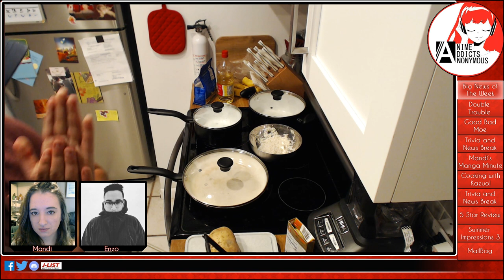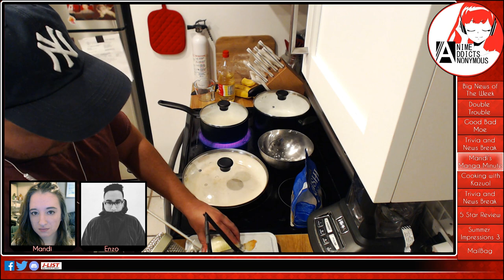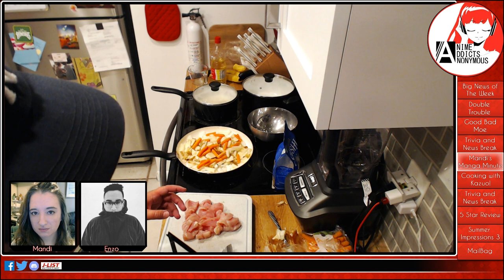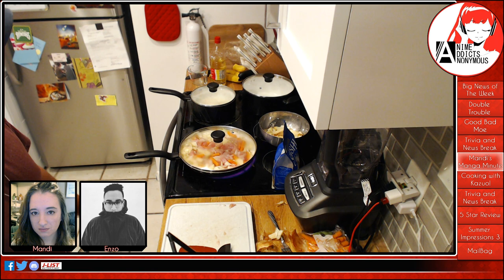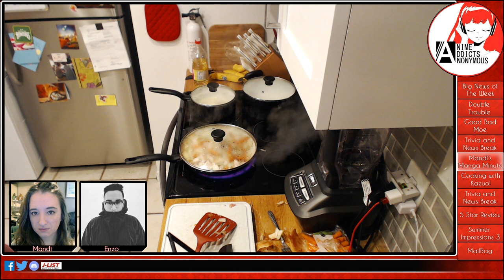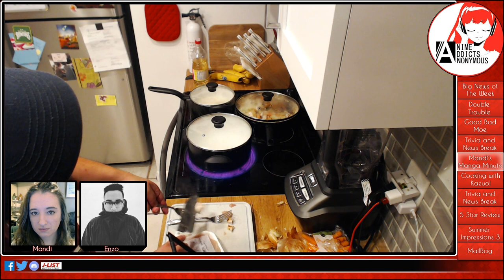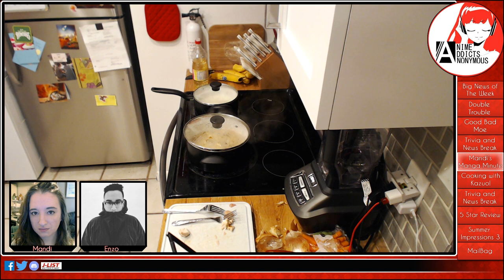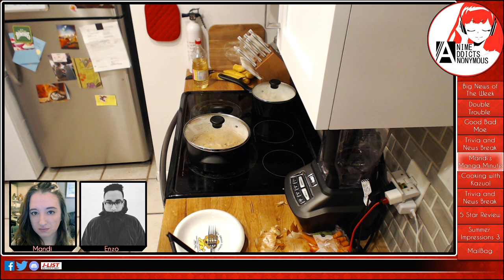Japanese Cooking with Kazuo aka "Fire in the Kitchen"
Impressions: Round 3

✦ SIGN UP FOR BONUS CONTENT - Exclusive podcasts+ early access!